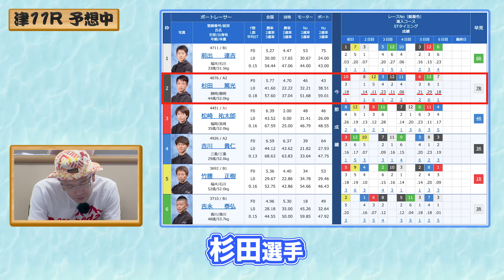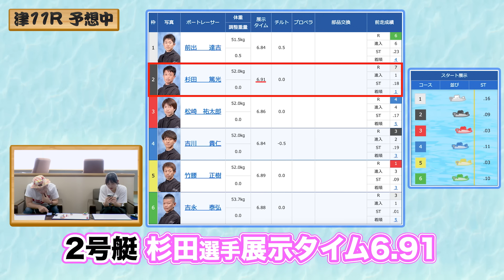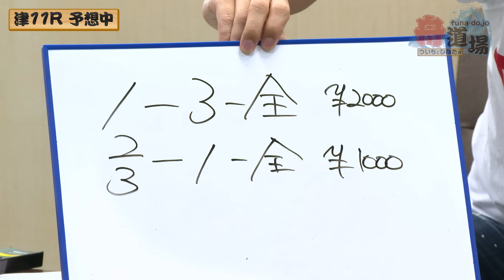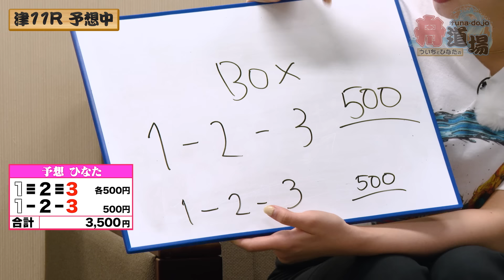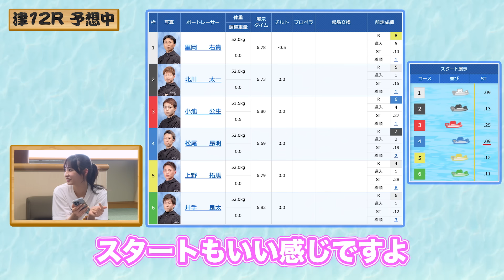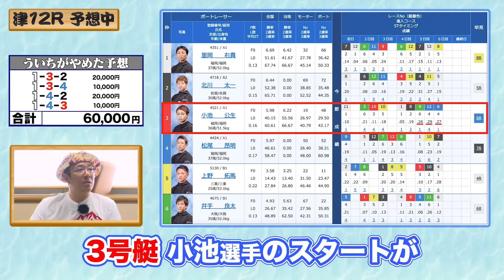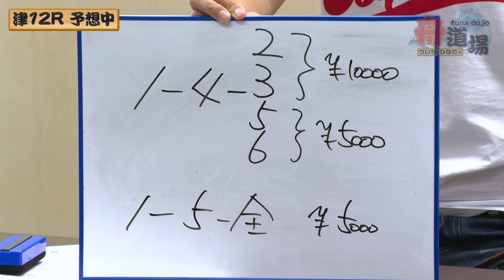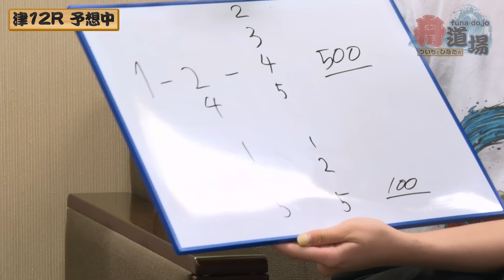【決着】マイナス収支のういちが12Rで一撃まくりを狙う！好調・松本日向はプラス収支フィニッシュとなるか！？【ういちとひなたの舟道場 ボートレース津編 #4】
ういちとJLCオフィシャルサポーター松本日向の凸凹師弟舟券旅！
ういちがひなたの公式師匠となりボートレース修行で全国をまわる！
ボートレース津を攻略し２人揃ってプラス収支となるか？（津編は全4回）
2023年5月12日 日刊スポーツちどり杯争奪戦 6日目

0:00-11R予想！松本日向が急に「妥協のひなた」を繰り出す！ういちは当然困惑
4:55-11R出走！鍵を握るのは４号艇・吉川貴仁選手！ヨッシーの差しが決まるか？
7:53-12R予想！ういちと松尾昂明選手の関係性は？松本日向の天然から思わぬ展開に
14:31-12R出走！ボートレース津編クライマックス！師弟揃って笑顔で終われるか？
17:09-次回予告！ボートレース丸亀編をお楽しみに！

★出演者★
▼ういち

▼松本日向（JLCオフィシャルサポーター）